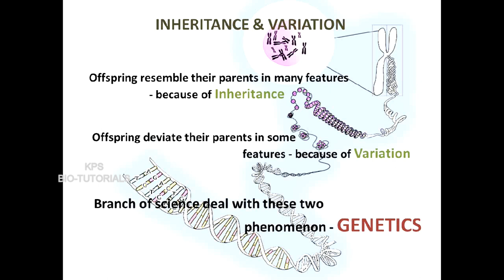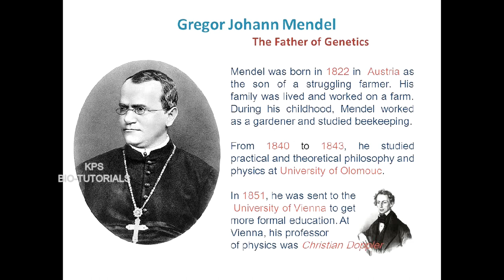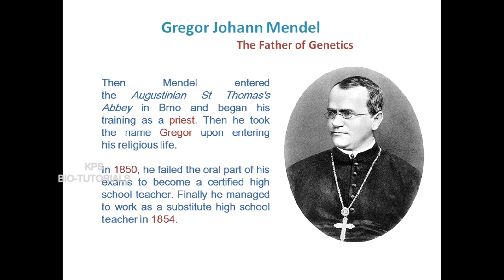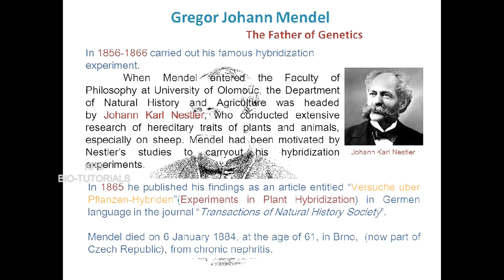Principles of Inheritance & Variation (Genetics) - Part- 1: Mendel- the father of Genetics